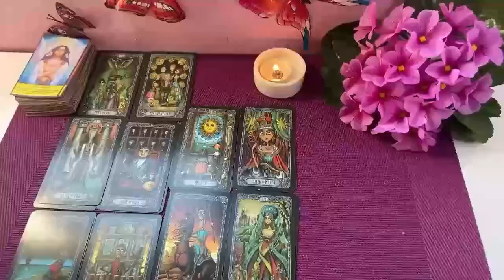TAURUS 3 PEOPLE!! 💕🔥 THINGS ARE ABOUT TO GET REALLY INTERESTING 👀🤷🏻‍♂️ TAURUS TAROT AUGUST 2024